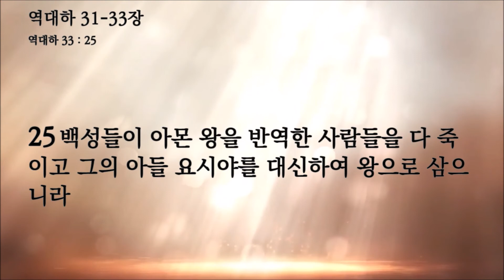팍팍성경읽기 역대하 31-33장